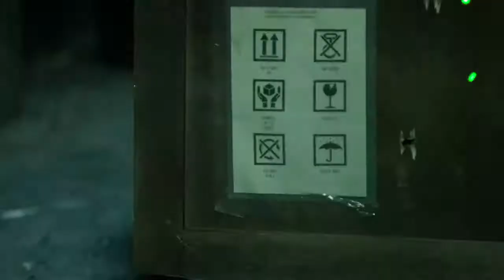Money Heist - Machine Gun Scene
Money Heist
Berlin
Season 1
Professor